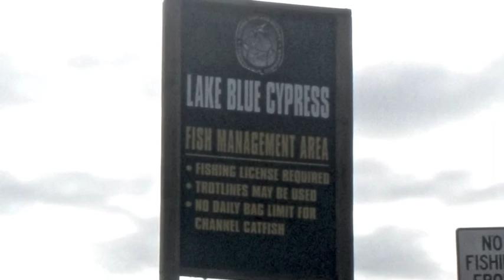Blue Cypress Lake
After years of cancelled trips to Blue Cypress Lake in Florida, I finally made it. Dozens of nesting Osprey and their young, gathered in rookeries at the west side of the lake near Middleton's fish camp, filled the air with their high pitched chirps as they soared overhead, diving for fish to feed their almost grown chicks.  I paddled  in among the huge bald cypress trees and spotted turtles sunning themselves while alligators paused with eyes and nostrils nearly visible before quietly submerging, not to be seen again.  It is a wonderful, magical place.